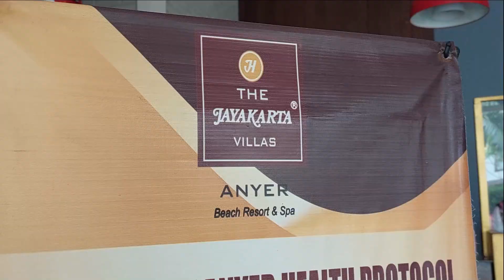Pisah Sambut Dindik Kota Cilegon